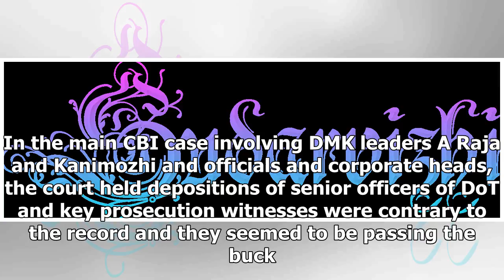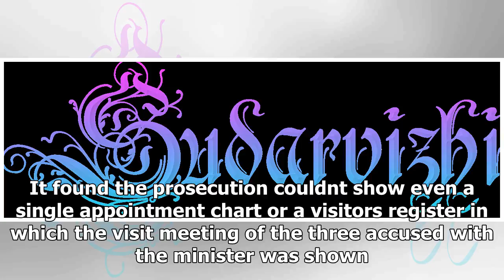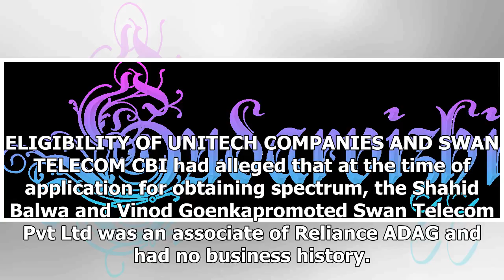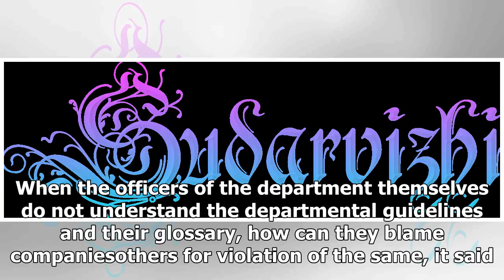2g probe derailed by dot officials who failed to take stand on changes in policy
2g probe derailed by dot officials who failed to take stand on changes in policy

NEW DELHI Failure of key department of telecom DoT officials during 200708 to clearly record dissent on file and take a clear stand in court despite puzzling changes in 2G policy emerged as major reasons why serious charges of irregularities against ...